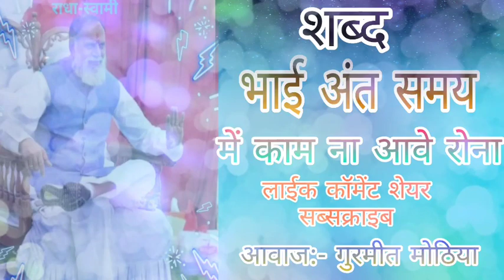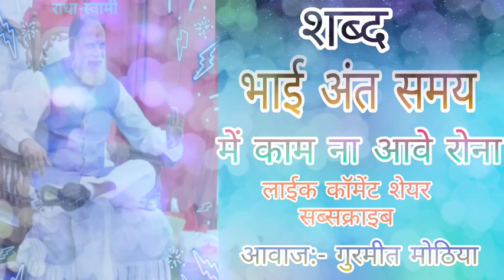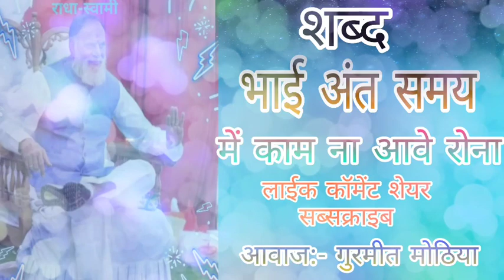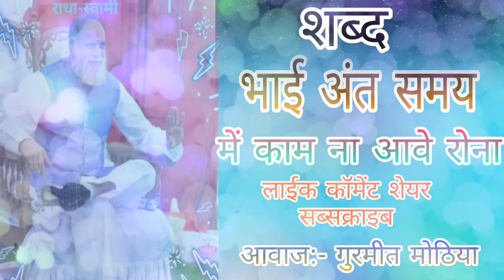जवानी में भजन करो नहीं तो बुढ़ापे में पछताओगे शब्द एक बार जरूर सुने आवाज़:- गुरमीत मोठिया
*༺꧁✨            शब्द संगीत प्रेमी      ✨꧂✽

                              जरूर सुने
              ●▬▬▬ஜ۩۞۩ஜ▬▬▬▬●
                               दर्शन दे दो सतगुरु

राधा स्वामी जी के नीचे शब्दों के लिंक हैं  कृपया आप को कोई शब्द  सुनना हो तो लिंक पर क्लिक करें